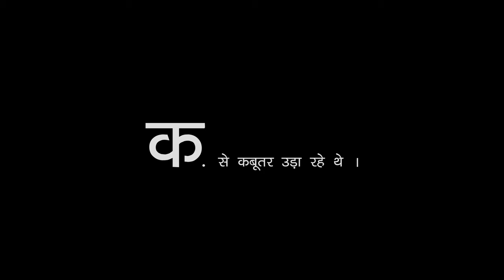Kaa se kabooter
ग्रामीण क्षेत्रों में कम रिसोर्सेज के साथ अध्ययन को रोचक बना कर शिक्षकों ने बच्चों को स्कूल में जोड़े रखने का एक महान कार्य किया है